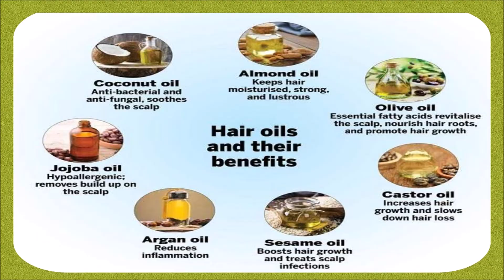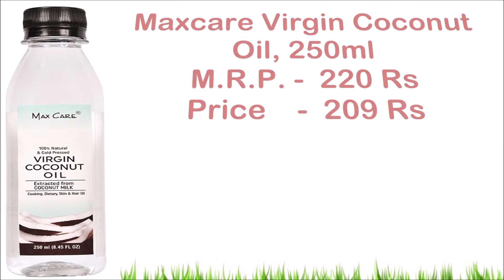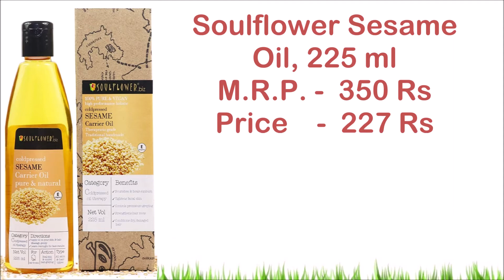Chemical Free Hair Oil | 15 Best Hair Oil in 2020| For All Hair Type | Starts Rs 75 | Hair Growth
In This video we are sharing Oiling hair regularly provides essential nutrients to hair and treats almost all kind of hair problems like graying, breakage, split ends, dryness, dullness restricted growth of hair,  dandruff,  itchiness,infections in scalp, depression, loss of sleep,  headache and what not.
But the real problem is that 90% hair oil in market are full of toxic chemicals, harmful preservative like BHT, TPHQ, toxic base material such as mineral oil/white oil or liquid paraffin, hexane,synthetic colour &fragrances and many more.
These brand claim that they are 100% herbal , but they are fooling us as only 10-20% ingredients of these hair oil are herbal. They are not at all beneficial for our hair whereas can cause serious problems such as hormonal imbalance, skin irritation, tumour, infertility etc.
According to FDA and WHO mineral oil, BHT(Butylated HydroxyToluene)  and TBHQ (Tertiary ButylHydroQuinone) are carcinogens.
So next time before buying any hair oil carefully check the ingredients.

Some content related to this video -

Rey Natural,
WishCare,
Maxcare,
Patanjali,
Parachute,
DiSano,
Figaro,
Soulflower,
Morpheme,
Dabur,
WOW,
Luxura,
Baidyanath,
Tyaga,
Rey Naturals Cold Pressed Castor Oil,
WishCare Premium Cold Pressed Castor Oil,
Maxcare Virgin Coconut Oil,
Patanjali Coconut Oil,
Parachute 100 % Pure Coconut Oil,
DiSano Extra Virgin Olive Oil,
Figaro Extra Virgin Olive Oil,
Soulflower Sesame Oil for Hair and Skin,
Morpheme Remedies Organic Sesame Pure ColdPressed Oil For Hair,
Dabur Badam Tail,
WOW Skin Science Onion Black Seed Hair Oil,
Luxura Sciences Onion Hair Oil,
Mamaearth Onion Oil for Hair Growth,
Baidyanath Mahabhringraj Tail,
Tyaga Organic Hair Oil for hair growth
hair growth,
long hair,
herbal hair oil for hair growth,
herbal hair oil for faster hair growth,
hair fall treatment,
how to make herbal hair oil at home,
how to,
hair oil for hair fall control and hair growth
best hair oil in india
which hair oil is best
patanjali hair oil good or bad
hair oil for dry hair
best hair oil for damaged hair
best hair oil india
patanjali hair oil review, which hair oil is good for dull hair
best herbal hair oil
best herbal hair oil for hair growth
mamaearth onion hair oil
wow onion hair oil
figaro hair oil
आखिर कौन से हैं Chemical free Hair
Onion Oil
Best Onion Oil
Onion Oil Price
Online Oil 2020
Red Onion Oil
Hair Growth Oil
Top 10 Onion Oil
Best Onion Oils
Onion Oil Review
mahabhringraj oil
Onion Oil Online
Onion Oil Uses
Onion Oil Benefits
Luxura Onion Oil
Organic Onion Oil

Note:  Product’s price may vary on different online sites / shops and market.This video is non-sponsored